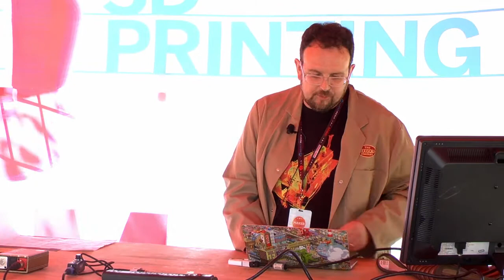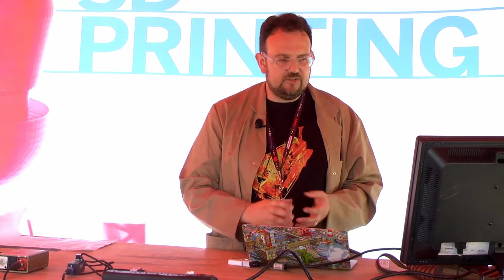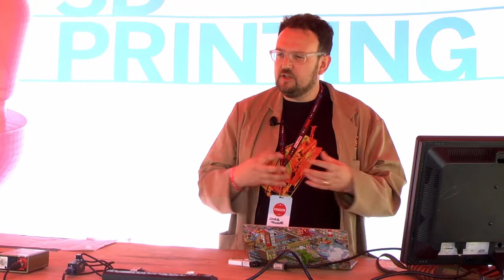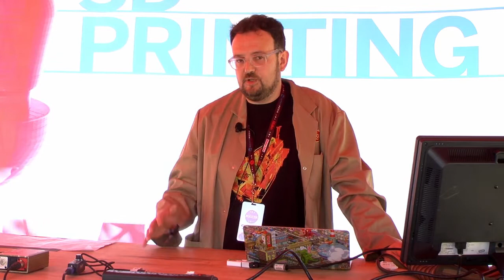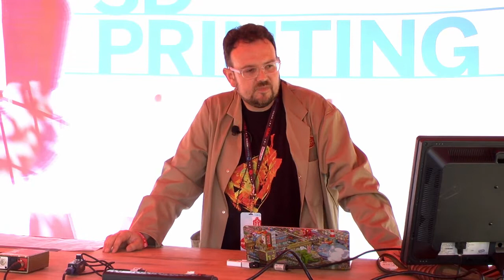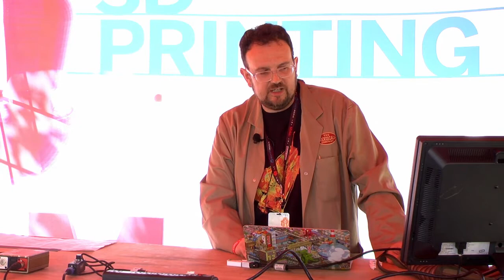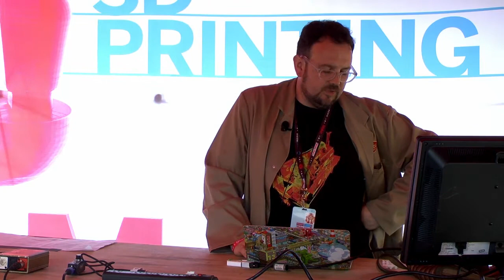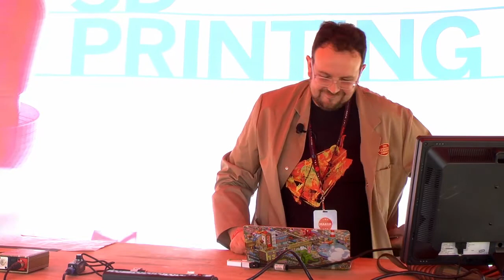Maker Faire 2013 3D Printing Stage: Printing Trains at Scales Up to 1:1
Artifacts of the industrial revolution are making a printed return, thanks to innovations in 3D construction. Chris Thorpe, technologist and maker, scans full-sized industrial revolution era steam trains and rolling stock, making available both scale printed kits and 1:1 spare parts for these legendary railway behemoths.